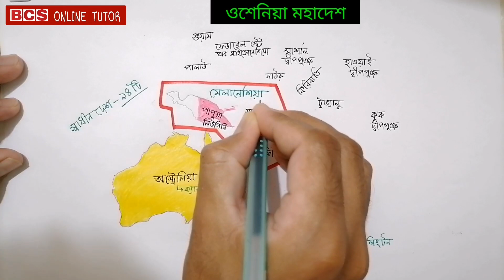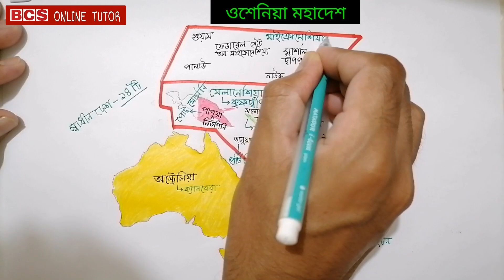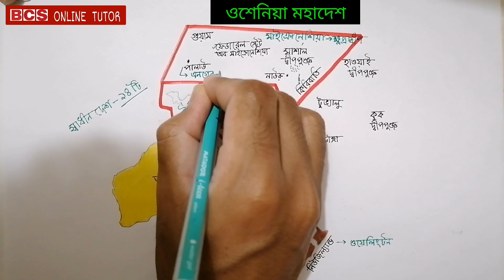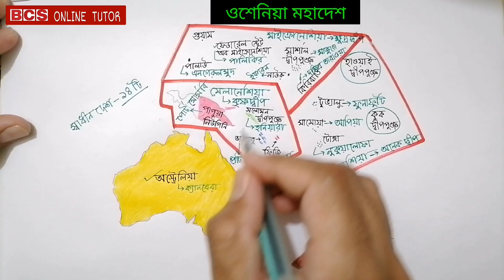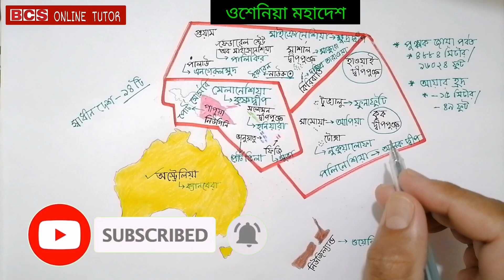ওশেনিয়া মহাদেশ পরিচিতি |oceania countries map| ploynesia | melanesia | micronesia | BCSONLINETUTOR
ওশেনিয়া মহাদেশ পরিচিতি |oceania countries map| ploynesia | melanesia | micronesia | BCS ONLINE TUTOR

MCQ ও সংক্ষিপ্ত প্রশ্নোত্তর সাধারণ জ্ঞান প্রশ্ন ও উত্তর বিভিন্ন বিষয়াবলী, বিসিএস, পিএসসি’র সকল নিয়োগ পরীক্ষা, বিশ্ববিদ্যালয় ও মেডিকেল ভর্তি পরীক্ষা, ব্যাংক শিক্ষক নিয়োগ, সরকারি-বেসরকারি বিভিন্ন চাকরি এবং মৌখিক পরীক্ষাসহ যে কোনো প্রতিযোগিতামূলক পরীক্ষার জন্য bcs online tutor চ্যানেলটি সাবস্ক্রাইব করুন।

প্রশান্ত মহাসাগরের মধ্যভাগ ও দক্ষিণাংশের দ্বীপসমূহকে একত্রে ওশেনিয়া বলা হয়। তিনটি ভাগে ভাগ করা হয়েছে এই অঞ্চলকে - মেলানেশিয়া, মাইক্রোনেশিয়া এবং পলিনেশিয়া। মতান্তরে অস্ট্রেলিয়াকেও ওশেনিয়া অঞ্চলের অন্তর্ভুক্ত করা হয়।

"BCS ONLINE TUTOR" youtube channel is one of the most popular educational channels in Bangladesh.This channel is mainly for those who are preparing for any job including BCS.
BCS is the biggest shortage of government jobs in Bangladesh.
To make your preparation easier, we have the biggest question database ready for you. You can study them anytime, anywhere from your mobile, tablet, PC.
Considering your needs, videos are uploaded to this channel so that you can take your job preparation one step further.